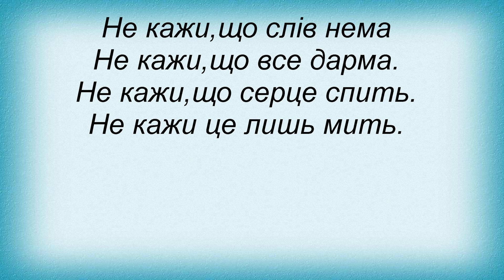Слова песни Олеся Киричук - Не кажи нікому